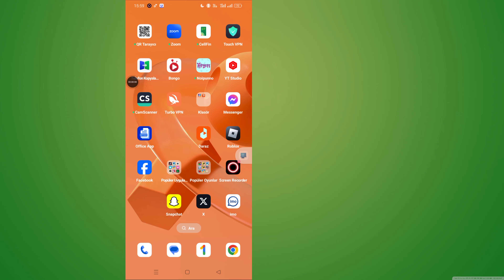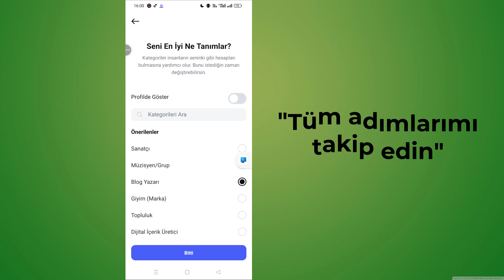Instagram'da Profesyonel Hesaba Nasıl Geçilir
Instagram oyununuzu bir üst seviyeye taşımak mı istiyorsunuz? Bu videoda, sadece birkaç kolay adımda Instagram'da profesyonel bir hesaba nasıl geçeceğinizi göstereceğim! İster bir işletme, ister içerik oluşturucu veya etkileyici olun, profesyonel bir hesaba geçmek içgörüler, promosyonlar ve daha fazlası gibi yeni özelliklerin kilidini açar. Profesyonel araçlarla çevrimiçi varlığınızı artırmaya ve Instagram hesabınızı büyütmeye hazır olun.

Instagram'da kişisel hesaptan profesyonel hesaba nasıl geçilir
Profesyonel bir Instagram hesabına geçmenin faydaları
Instagram içgörülerine ve analizlerine erişim
Instagram profilinizi işletme veya içerik oluşturucu modu için nasıl optimize edersiniz
Instagram'da profesyonel özellikleri etkinleştirmek için adım adım eğitim

Markanızı büyütmenize ve daha geniş bir kitleye ulaşmanıza yardımcı olacak bu güçlü araçları kaçırmayın!

* KORSANLIKLA KARŞI UYARI *

Bu içerik Programmer Monir'in telif hakkı altındadır. Bu materyalin yetkisiz bir şekilde çoğaltılması, yeniden dağıtılması veya yeniden yüklenmesi kesinlikle yasaktır. Sunulan aşağıdaki materyalin telif hakkını ihlal edenlere karşı yasal işlem başlatılacaktır! Keyfini çıkarın ve bizimle bağlantıda kalın!
--Telif Hakkı
@Programcı Monir
Videonun bir kısmını veya tamamını herhangi bir biçimde diğer video kanallarında yayınlamayın.